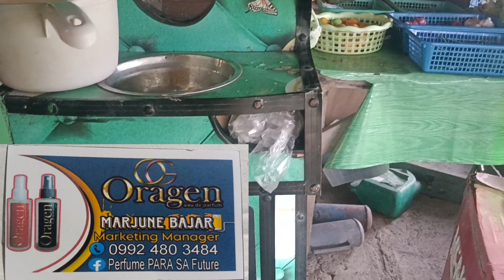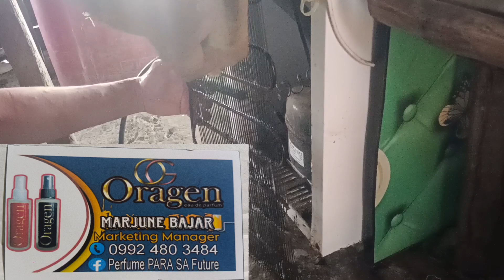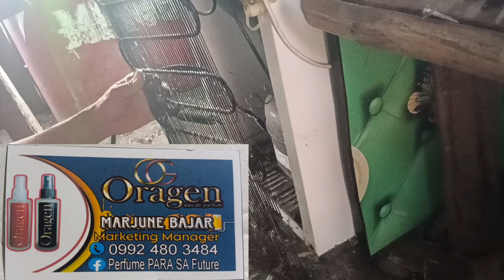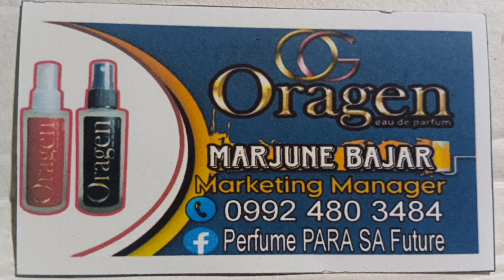HOME SERVICE DONE|FREON REPROCESS@icaoraiaco